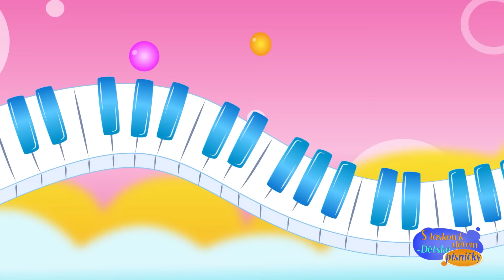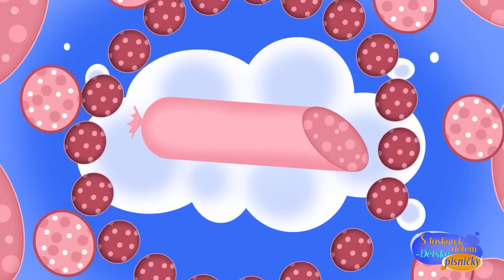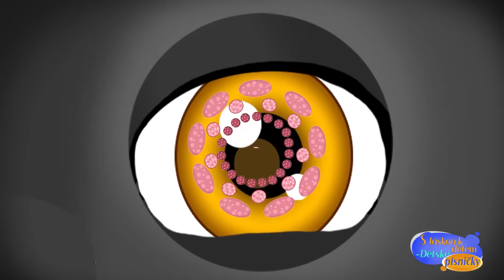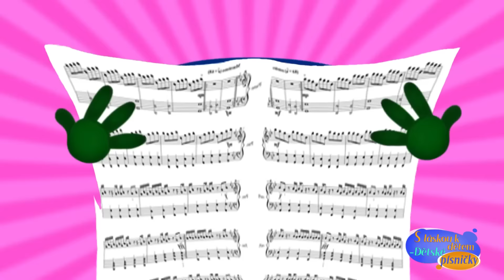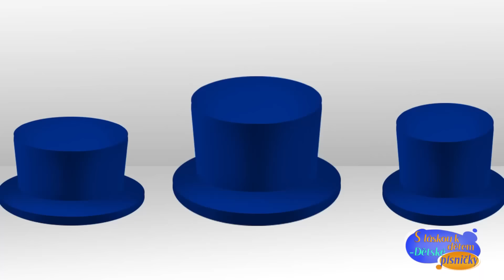Dětské Písně v Českém Jazyce – Kreslené Filmy – S Láskou k Dětem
Na YouTube kanálu „S láskou k dětem“ na vás každý den čekají veselé dětské písničky.

Ve sbírce jsou zábavné dětské písničky z kanálu YouTube „S láskou k dětem“.
Mateřská školka se rozzáří jakmile v ní zazní veselé české písničky.

Pokud chcete, aby vaše děti poznaly něco nového, tato sbírka dětských písní je právě pro vaše miminko.

Cílem našich dětských písní je naučit děti milovat svět kolem sebe a užívat si života. Písně rozvíjejí představivost a fantazii vašeho dítěte. Zábavné dětské písničky čekají na vás každý den na kanálu YouTube „S láskou k dětem“

Sledujte také další dětské písničky na kanálu YouTube „S láskou k dětem“.